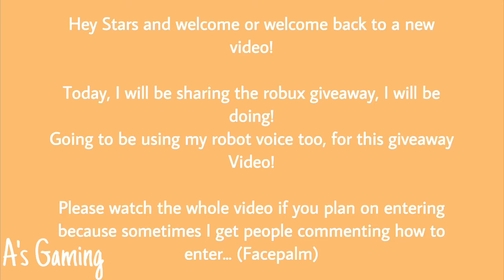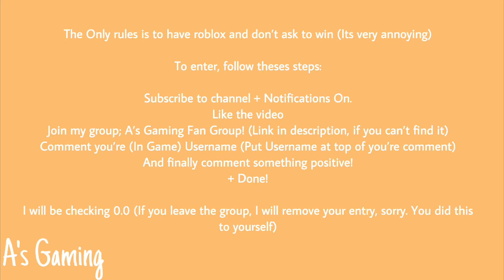300 Subscribers Giveaway | Robux Giveaway | CLOSED | Roblox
Google Translate (Voice)